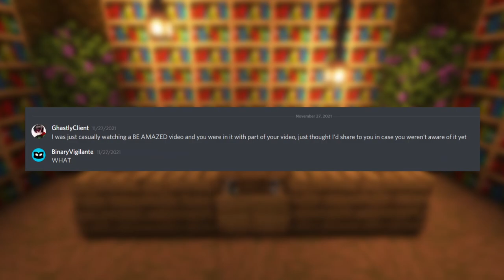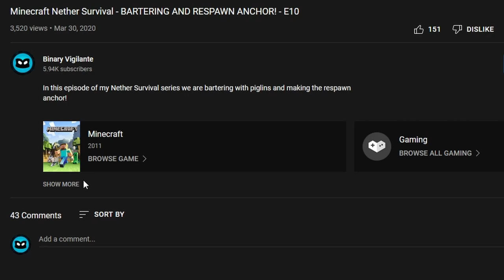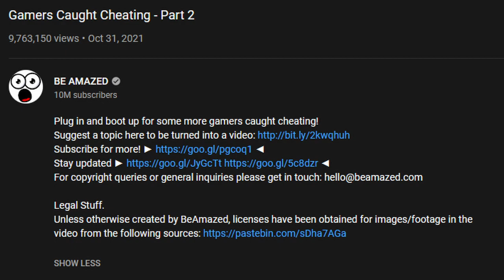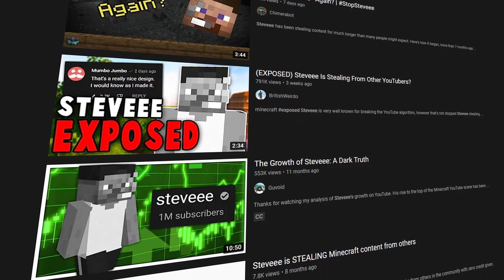Be Amazed EXPOSED for stealing from YouTubers?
Be Amazed is a YouTube channel that is uploading content that is supposed to make you "be amazed", but after this video I can't help but wonder how much of the content Be Amazed puts out that belongs to other creators and whom Be Amazed haven't given proper credit to.